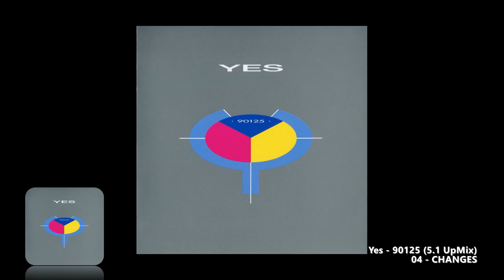Yes - Changes (5.1 UpMix)